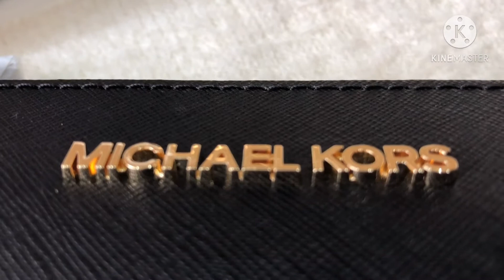Túi kẹp nách Michael Kors Jet Set Saffiano Leather Crossbody Bag SKU 359945179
Túi kẹp nách, đeo vai Michael Kors Jet Set Medium Saffiano Leather Crossbody Bag SKU 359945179.